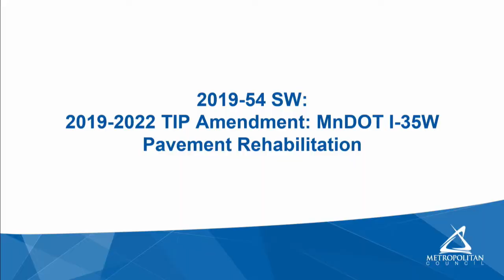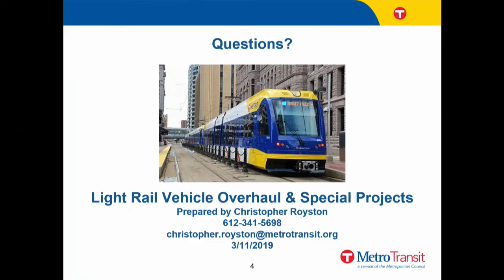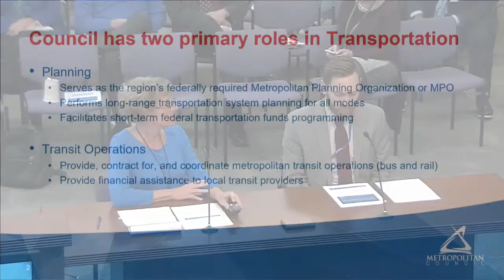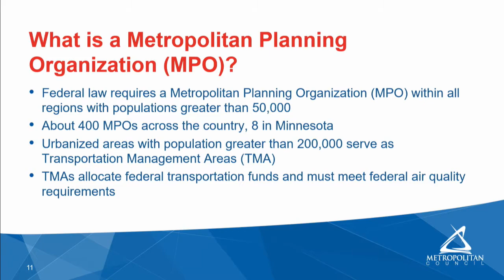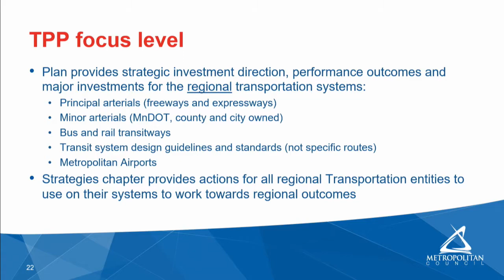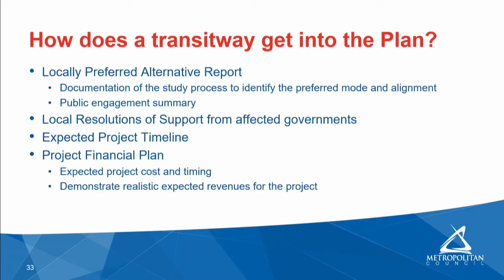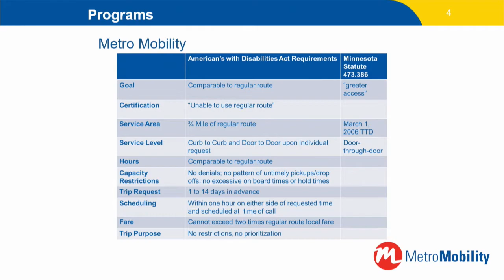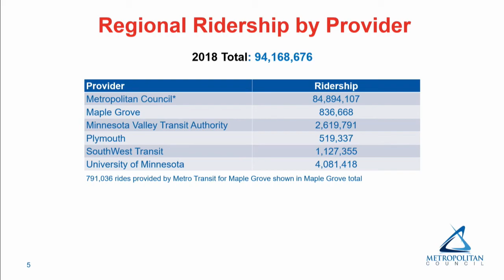Transportation Committee 3-11-2019